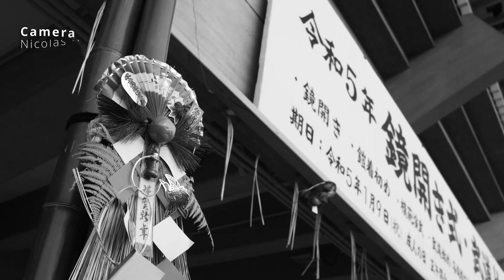Aikido Demonstration - Hino Terumasa Shihan - Kagami Biraki 2023 - 3/4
Aikido Demonstration during the 2023 Kagami Biraki & Budo Hajime, at the Nippon Budokan.

Tanto-dori by Hino Terumasa, 6th Dan, Shihan.
Uke: Satodate Jun, 5th Dan, Shidoin.

Aikido is a contemporary martial art founded mid-20th century by Ueshiba Morihei.
The founder studied several Japanese traditional martial arts while pursuing an intense spiritual practice. This leads to the transformation of the techniques, from “Jutsu” or “technical application” to “Do”, “the Way”, implementing a focus on the development of the practitioner’s character.
The founder used to say: "True martial arts are not meant for competing with techniques that rely on strength, but are a way for those who seek self-perfection".
Today’s demonstration consists of throwing techniques, grappling techniques, defense against knife, and free techniques, by a delegation from the Aikikai Hombu Dojo, the Aikido world headquarter.

The Kagami Biraki is a traditional ceremony that translates to "opening the mirror" (symbolically).
Taking its roots in the Shogunate, it is strongly linked to Budo practice and, naturally, the Budo Hajime (the first practice of the year) is celebrated simultaneously.

At the Nippon Budokan, the ceremony is held at the beginning of January and consists in:
- The Kagami Biraki, with a historical reconstruction (in armor).
- Budo Demonstrations (by the 9 "official Budo").
- Budo Hajime (the first practice of the year, all practitioners present can practice).
- The Oshiruko kai. “Oshiruko” is a traditional and popular sweet azuki bean paste soup with mochi (which symbolizes sharing the mochi that was broken before during the ceremony). Due to the COVID-19 pandemic, this last part has been canceled for sanitary reasons.

-- CREDITS --
Footage by Seido Co., Ltd.: